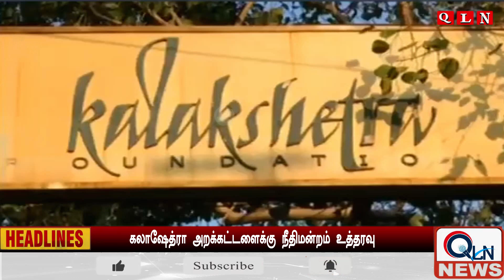Today Headlines | 27-04-2023 இன்றைய தலைப்புச்செய்திகள் | Morning Headlines| VANAKKAM INDIA | QLNNEWS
QLN NEWS brings to you the latest Information on Sports, Business, Politics, Cinema and International affairs in TAMIL. You can also watch Daily Headlines In Quickline News